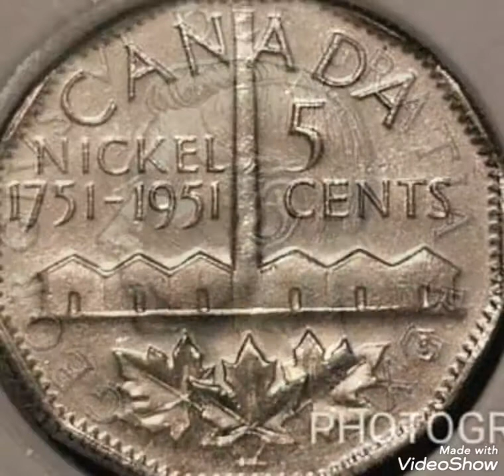5 Cents 1951 CANADA PENNIES WORTH MONEY RARE